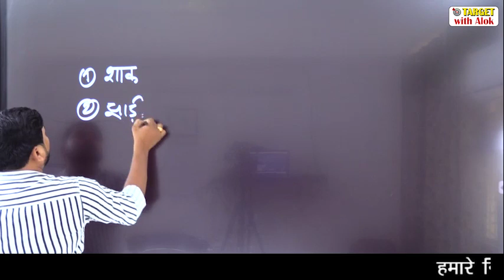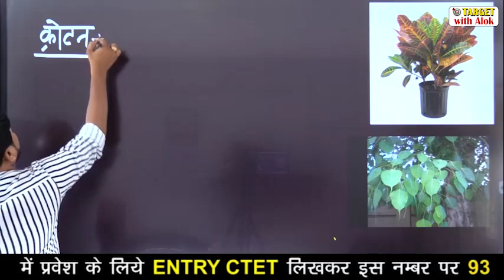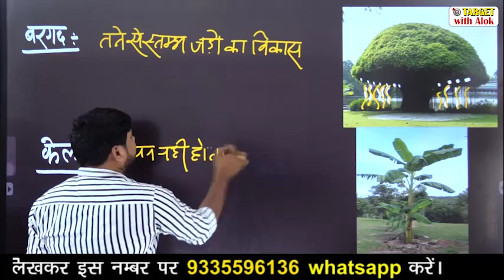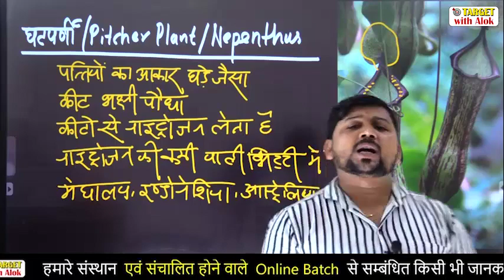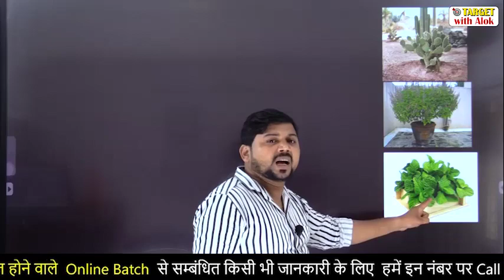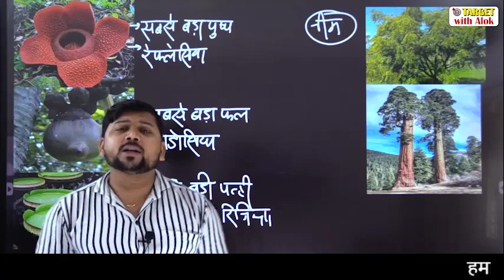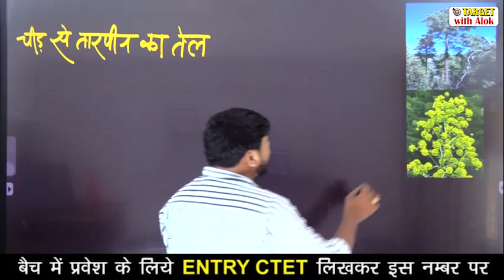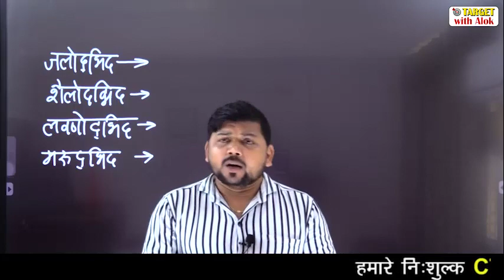CTET-2020 || Science - पूरा कोर्स निःशुल्क है, ज्वाइन करने के लिए अभी Whatsap करें- 9335596136